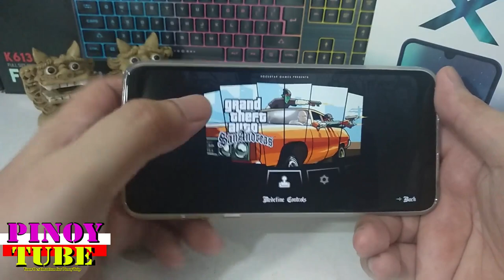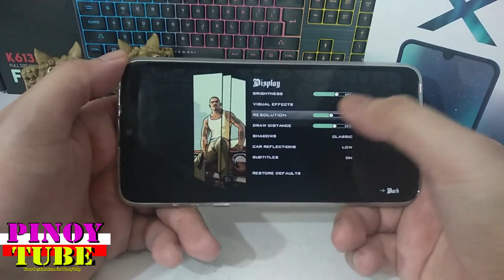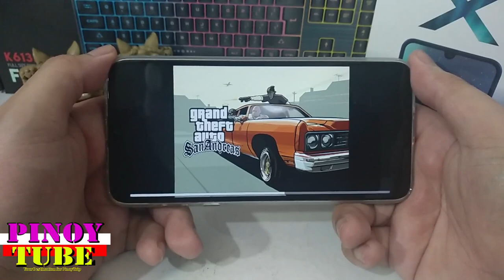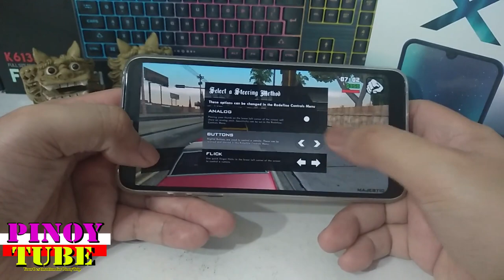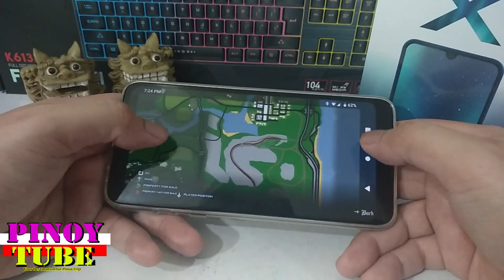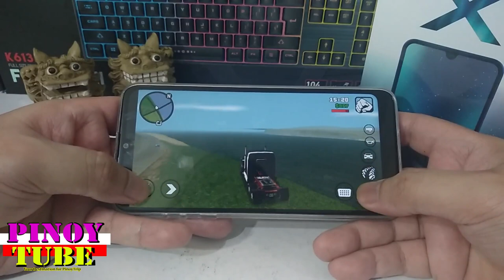Cherry Mobile Omega X Gametest Grandtheft Auto San Andreas - Pinoytube